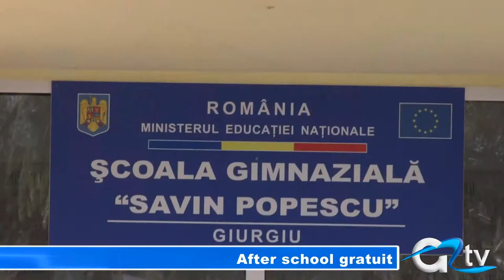AFTER SCHOOL GRATUIT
De astăzi părinții elevilor Școlii gimnaziale Savin Popescu pot merge liniștiți la serviciu. După orele de școală copiii ai căror părinți sunt la muncă și nu au cu cine sta acasă, pot rămâne la afterschool, până după amiază. Este primul afterschool gratuit ce își desfășoară activitatea într-o unitate de învățământ din oraș.